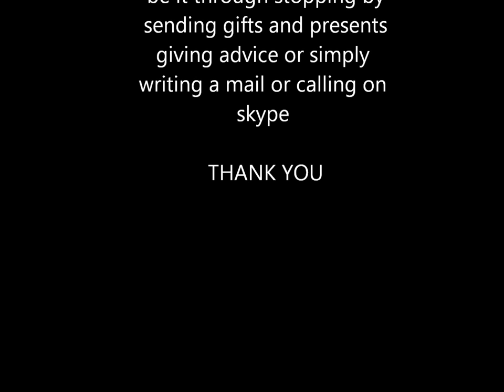Anaiya's 1st weeks TRAILER